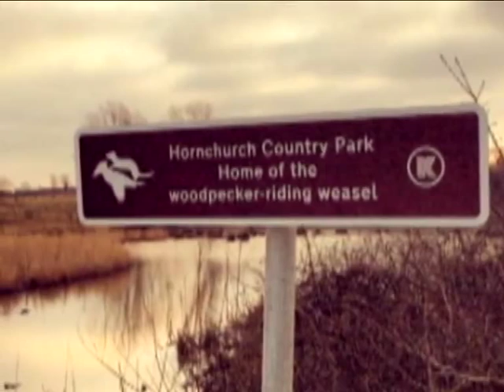Папу Римского в Неаполе встречали голые монахини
Скандал в Неаполе. На улицах города появились рекламные постеры с полуголой монахиней. И это менее чем за две недели до визита папы Франциска. Провокационная реклама принадлежит бренду одежды. Девушка на фото рекламирует джинсы.